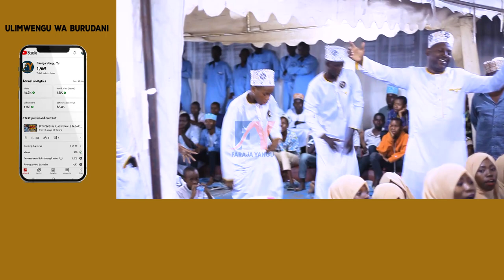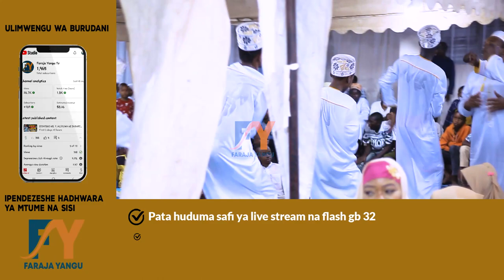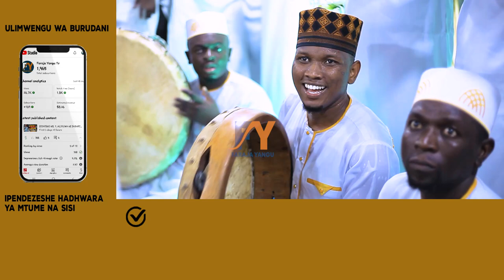SHABABY MADRASA: WANAUMIA WABAYA AIBU IMEWAINGIA, RAMA NDUSHU MAESTRO WA MTUME KWENYE BURUDANI HIZI